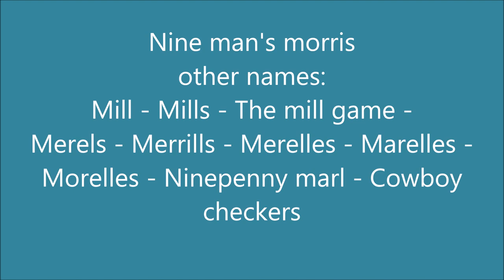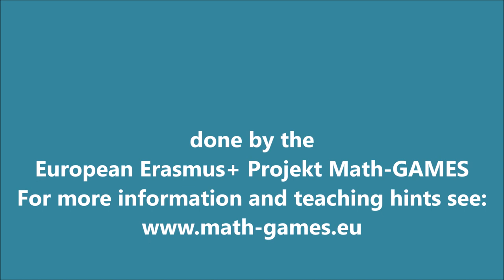Nine Men's Morris rules for beginners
Nine man's morris. Other names of the game: Mill - Mills - The mill game -
Merels - Merrills - Merelles - Marelles - Morelles - Ninepenny marl - Cowboy
checkers
Christl plays for the first time "Nine Men's Morris". The game is explained right from the beginning and will be made helpful comments on all moves.
This is a part of the European Erasmus+ Project Math -Games.
The voice is German, subtitles are in English. A perfect combination.